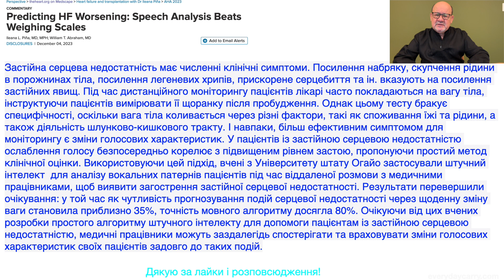Вокальні зміни як ефективний предиктор погіршення застійної серцевої недостатності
Об этом видео: Вокальні зміни як ефективний предиктор погіршення застійної серцевої недостатності

Застійна серцева недостатність має численні клінічні симптоми. Посилення набряку, скупчення рідини в порожнинах тіла, посилення легеневих хрипів, прискорене серцебиття та ін. вказують на посилення застійних явищ. Під час дистанційного моніторингу пацієнтів лікарі часто покладаються на вагу тіла, інструктуючи пацієнтів вимірювати її щоранку після пробудження. Однак цьому тесту бракує специфічності, оскільки вага тіла коливається через різні фактори, такі як споживання їжі та рідини, а також діяльність шлунково-кишкового тракту. І навпаки, більш ефективним симптомом для моніторингу є зміни голосових характеристик. У пацієнтів із застійною серцевою недостатністю ослаблення голосу безпосередньо корелює з підвищеним рівнем застою, пропонуючи простий метод клінічної оцінки. Використовуючи цей підхід, вчені з Університету штату Огайо застосували штучний інтелект  для аналізу вокальних патернів пацієнтів під час віддаленої розмови з медичними працівниками, щоб виявити загострення застійної серцевої недостатності. Результати перевершили очікування: у той час як чутливість прогнозування подій серцевої недостатності через щоденну зміну ваги становила приблизно 35%, точність мовного алгоритму досягла 80%. Очікуючи від цих вчених розробки простого алгоритму штучного інтелекту для допомоги пацієнтам із застійною серцевою недостатністю, медичні працівники можуть заздалегідь спостерігати та враховувати зміни голосових характеристик своїх пацієнтів задовго до таких подій.